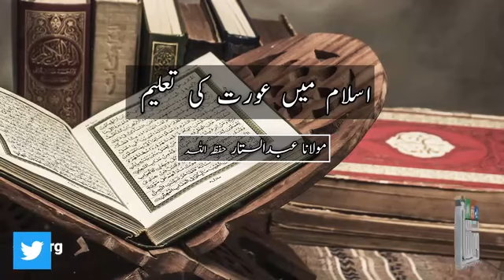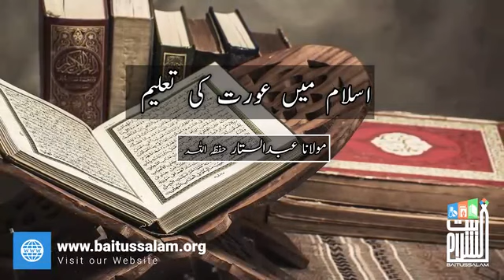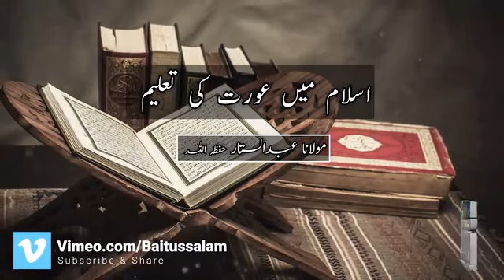Islam main Aurat ki Taleem ? Hazrat Maulana Abdus Sattar (DB).